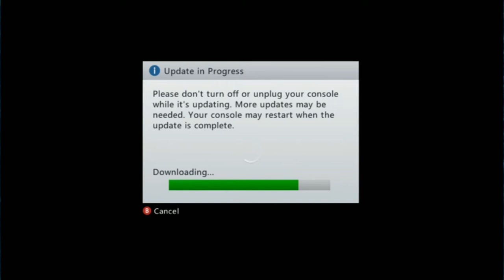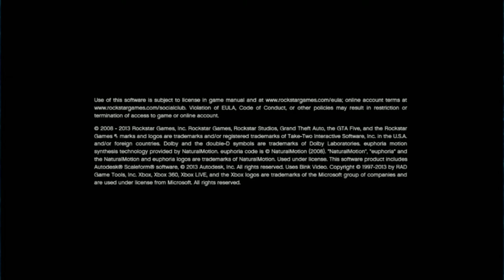GTA V with Tom | October 7, 2013 | Part - 1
"Back to GTA 5... Wuuuh wuuuhhhhh"